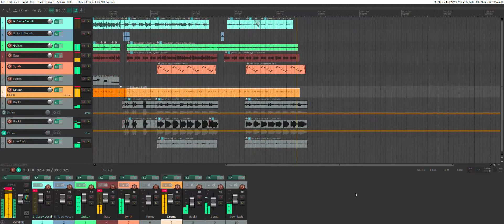The Distance 8 23 21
Band practice with Starrett rocking vocals and Wood on guitars. Todd on kickass bass, with me on drums and adding the keyboards later.

I forgot how much I like this tune😃